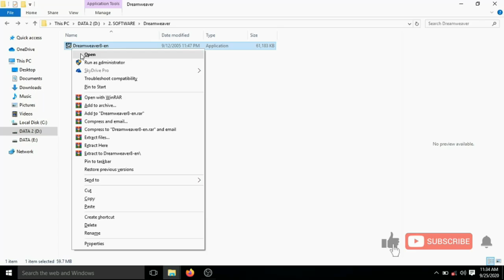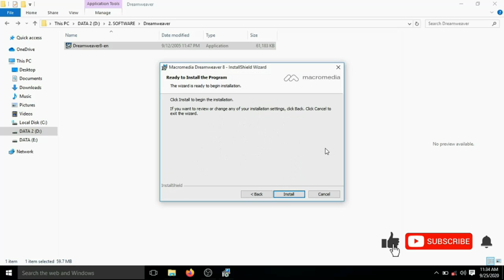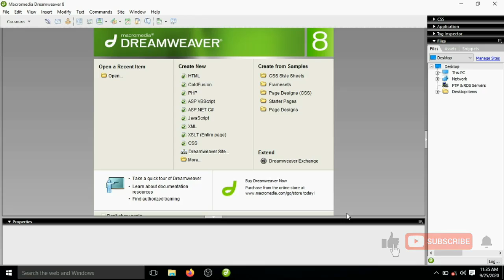Install Dreamweaver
Pengertian Dreamweaver, Fungsi Dreamweaver. Para programmer, desainer dan developer web.
Adobe Dreamweaver adalah program yang digunakan untuk membuat atau menyunting halaman web.
Aplikasi ini banyak digunakan oleh para programmer, desainer dan developer web dikarenakan kemudahan dalam penggunaanya, kelengkapan fiturnya dan juga dukungannya terhadap teknologi terkini.